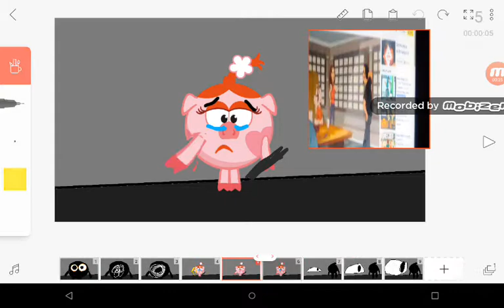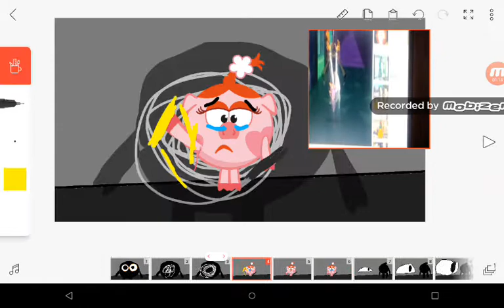бараш зонтик туча меме